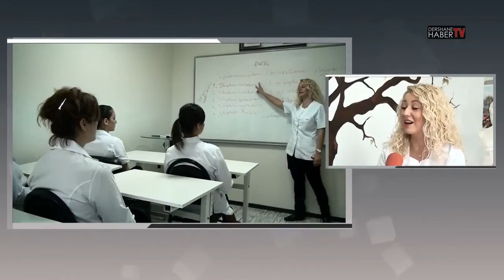Estetisyenlik Kursu Degisim Sanat Akademisi Dershanehabertv com